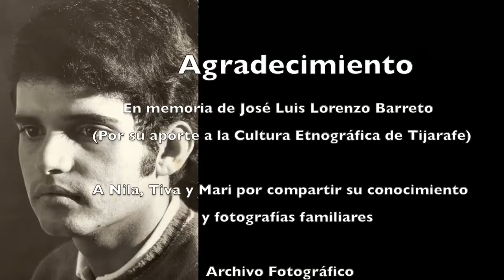Contadores de Historia Nila, Mari y Tiva Tijarafe 2015